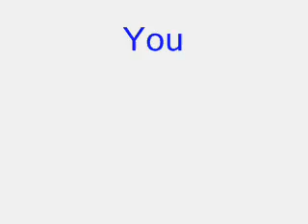Devon Haywood- Remember The Game.wmv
You lose the game once you realize you are playing it.